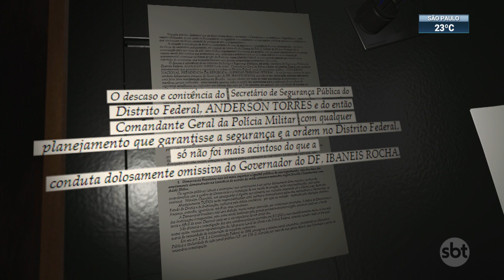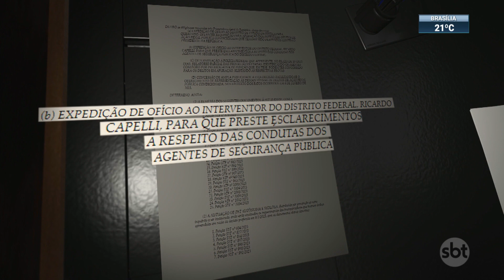Alexandre de Moraes abre inquérito contra Ibaneis e Anderson Torres | SBT Brasil (13/01/23)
O ministro Alexandre de Moraes, do Supremo Tribunal Federal, abriu inquérito contra o governador afastado do Distrito Federal, Ibaneis Rocha, e o ex-ministro da Justiça, Anderson Torres. Os dois serão investigados pela conduta durante os atos golpistas